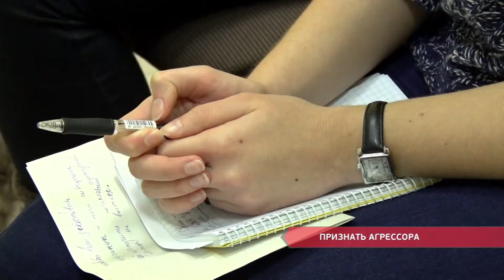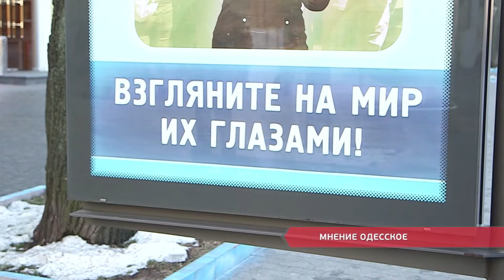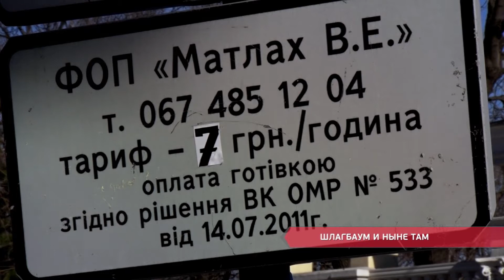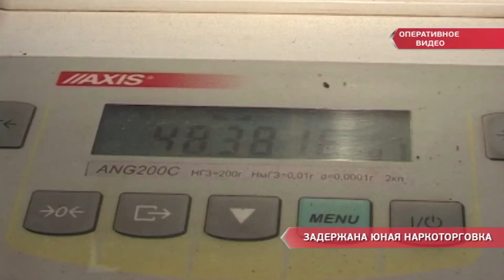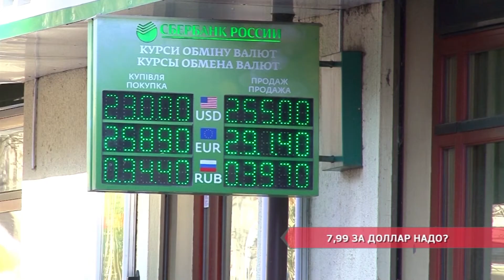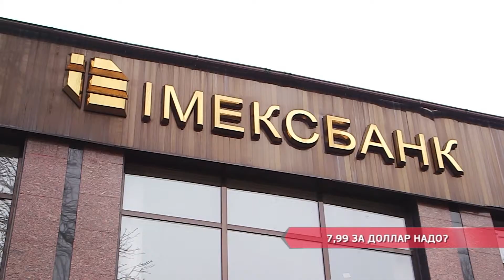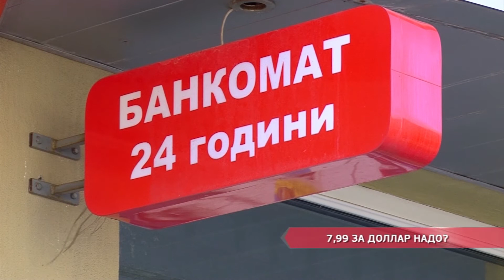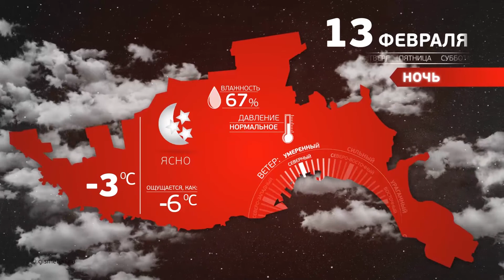Выпуск новостей 12.02.2015